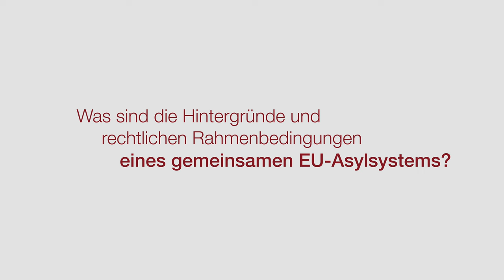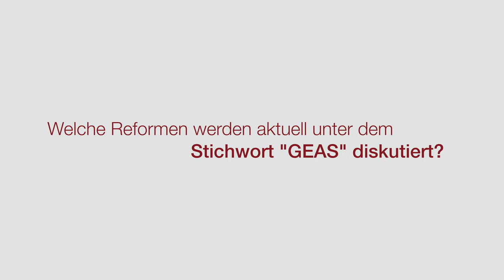Zwischen Abschottung und Ordnung – Das Gemeinsame Europäische Asylsystem: Fofftein mit Hannah Franz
Seit Monaten wird in Deutschland und Europa über eine Reform der Asyl- und Migrationspolitik diskutiert. Im Juni 2023 erklärte Bundesinnenministerin Faeser, man habe historische Entscheidungen für ein Gemeinsames Europäisches Asylsystem getroffen. Aber was versteckt sich überhaupt hinter dem sogenannten GEAS? Welche Regelungen gelten für Menschen, die in Europa Asyl beantragen wollen? Wo haben die Vorschriften ihren historischen Ursprung? Welche Reformen werden aktuell diskutiert? Und worauf bezieht sich die geäußerte Kritik an den Veränderungsvorschlägen? Unsere Alumna Hannah Franz versucht etwas Ordnung in die Debatte zu bringen und erklärt die wichtigsten Begriff und Hintergründe zum GEAS in unserer neuen Fofftein-Folge.

Hannah Franz ist Alumna unserer Hochschule und hat Rechtswissenschaft in Hamburg und Brisbane (Australien) studiert. Seit erfolgreichem Abschluss ihres Studiums mit dem Ersten Juristischen Staatsexamen 2021 arbeitet sie als wissenschaftliche Mitarbeiterin an der Juniorprofessur für das Recht der sozialen Sicherung mit dem Schwerpunkt in Digitalisierung und Migration an der Universität Hamburg von Prof. Dr. Gabriele Buchholz. Von 2016 bis 2021 war sie Teil des Organisationsteams der Law Clinic an der Bucerius Law Clinic, hat den ersten deutschen Moot Court im Migrationsrecht (MOVE) mitinitiiert und organisiert und ist bis heute im Projekt der Abschiebehaftberatung aktiv. Im Rahmen Ihrer Promotion beschäftigt sie sich ebenfalls mit der Abschiebungshaft. Sie war bis vor kurzem Co-Vorsitzende der Refugee Law Clinics Germany und spielt in der Bucerius Big Band seit vielen Jahren Saxofon.

Bitte geben Sie bei der Nachnutzung als Urheberin Hannah Franz an.